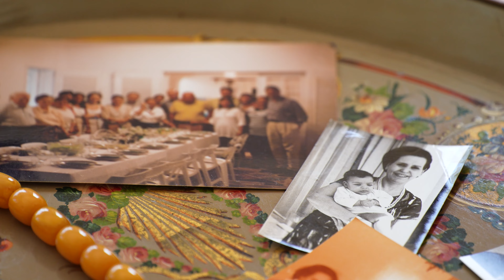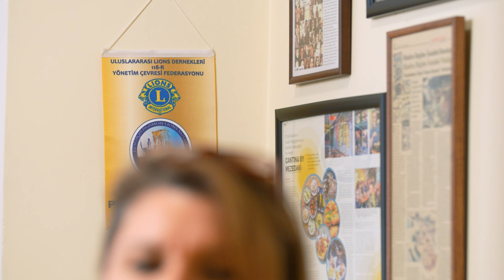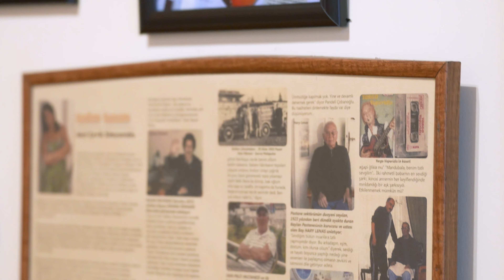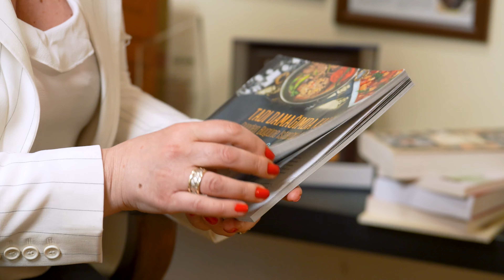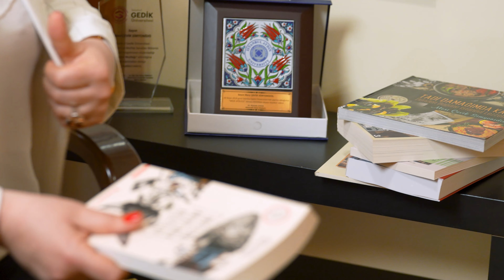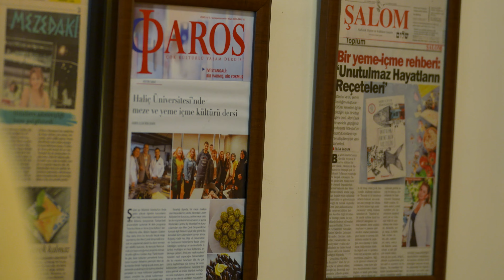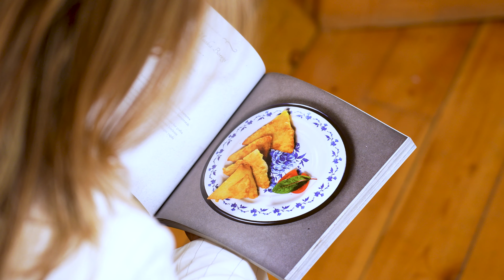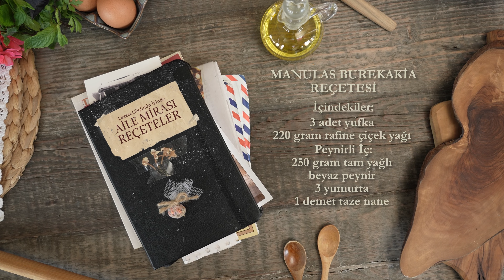Aile Mirası Reçeteler - 5.Bölüm "Meri Çevik Simyonidis"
Rum Mutfağı ve Manulas Burekakia